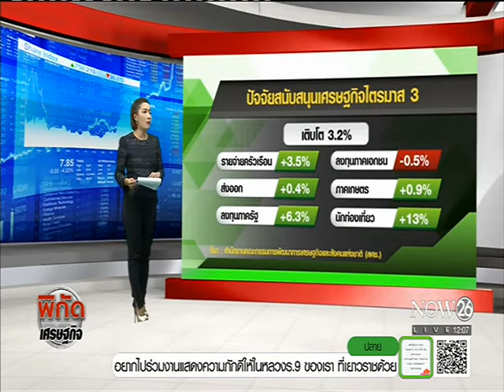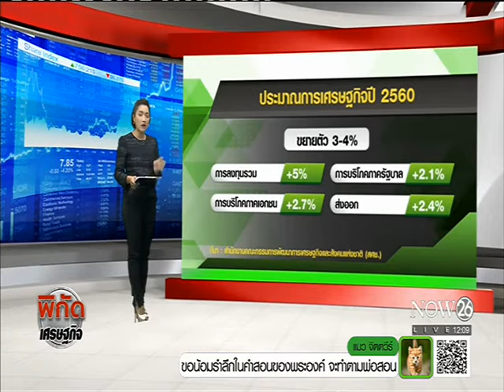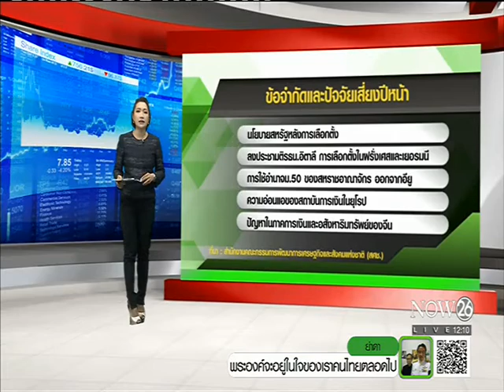รัฐ-เอกชนลงทุนลดลง ฉุดจีดีพี ไตรมาส 3 ปี 59 โตแค่ 3.2%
พิกัดเศรษฐกิจ ช่วงเที่ยง : รัฐ-เอกชนลงทุนลดลง ฉุดจีดีพี ไตรมาส 3 ปี 59 โตแค่ 3.2% "NOW26" 21-11-59